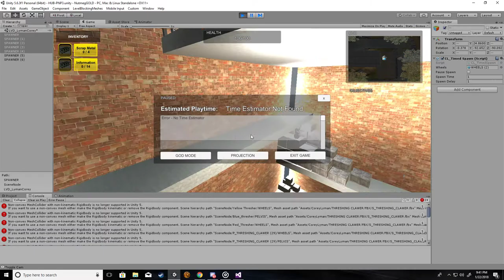Conveyor belt Unity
This is a simple conveyor system i designed with a spawner and destroyer